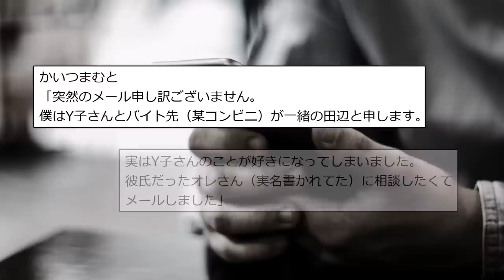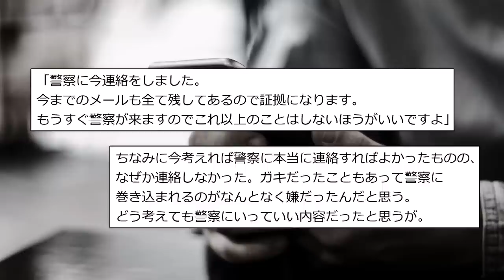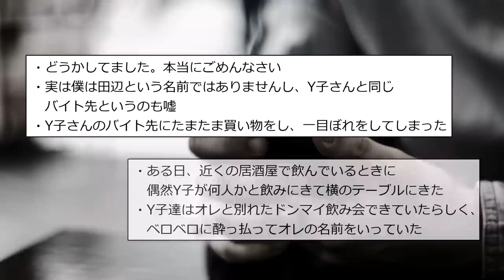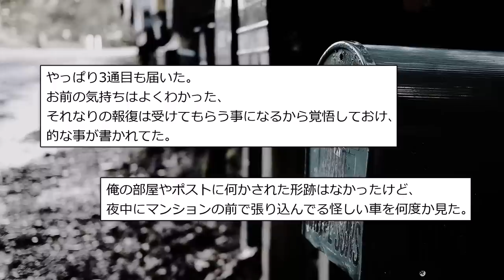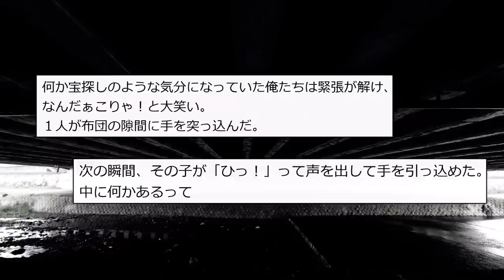【ゆっくり怖い話】人間の怖い話まとめ29【ヒトコワ】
0:00 タイトル
0:06 『田辺メール』
7:18 『間違い脅迫状』
8:27 『境内の床下』